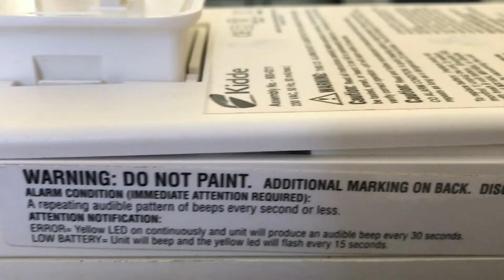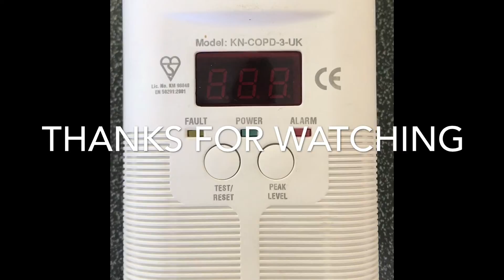How to Replace the Battery of Kiddie Carbon Monoxide Detector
The video shows how to replace the battery of a Kiddie Carbon Monoxide Detector.

You can buy the carbon monoxide detector